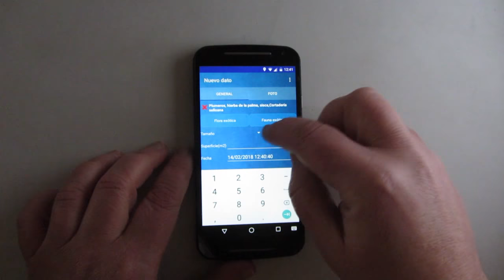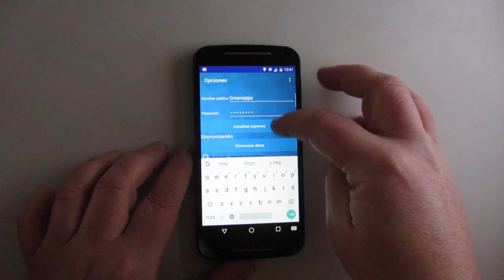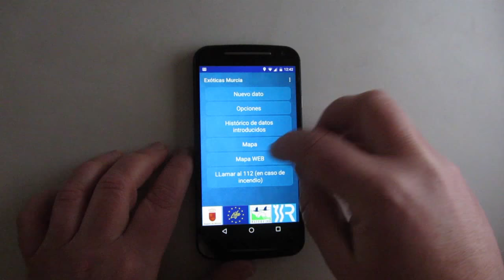Exoticas Murcia, poniendo freno a las plantas y animales exóticos invasores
Las especies exóticas invasoras (EEI), causan la pérdida de biodiversidad y suponen un elevado coste para los presupuestos públicos. La colaboración ciudadana en la tarea de identificar y registrar la presencia de estas especies alóctonas es muy importante. ¿Te animas a participar?